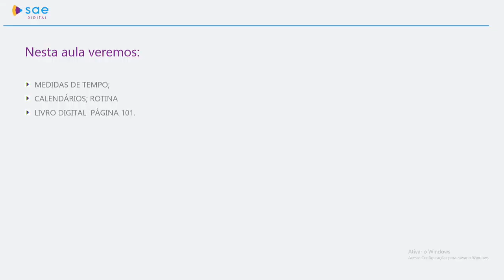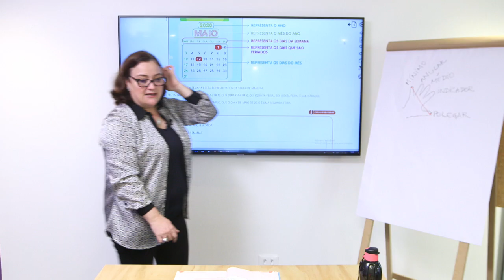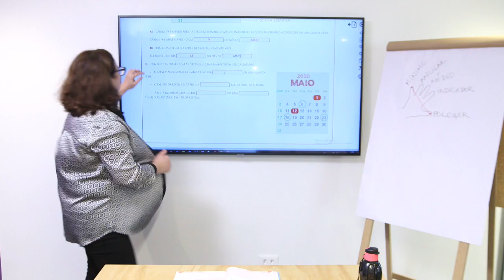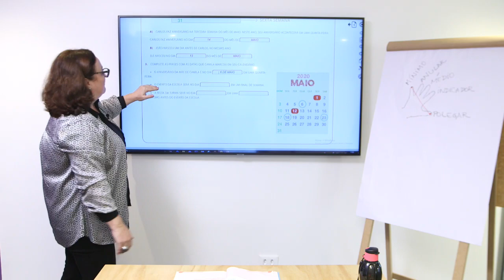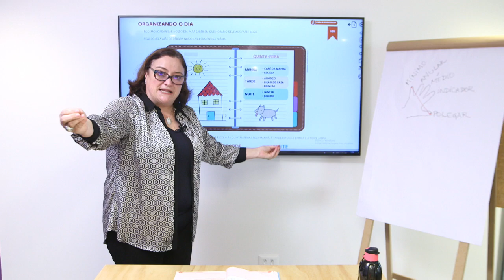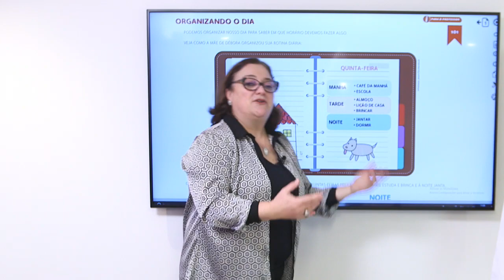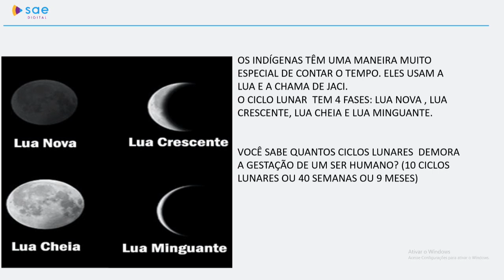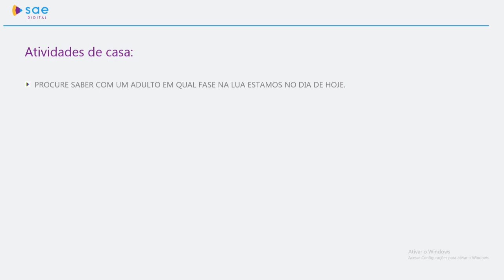1º ano I Matemática I Dia 49